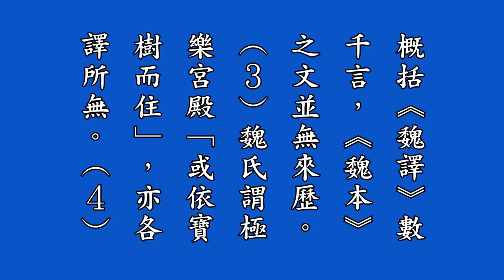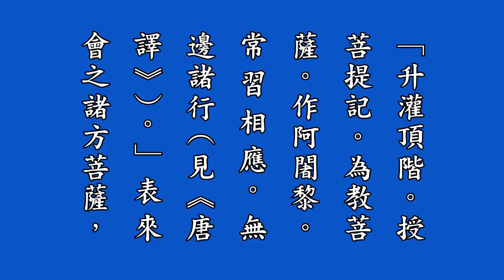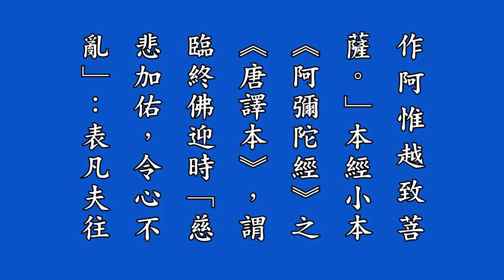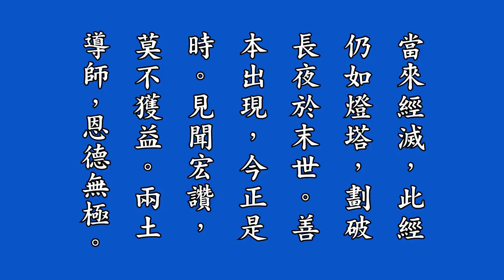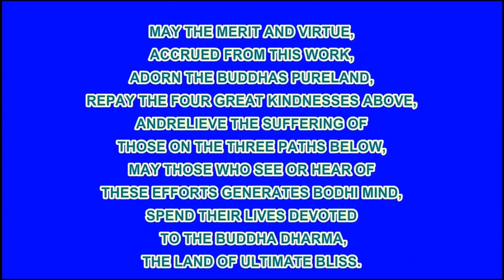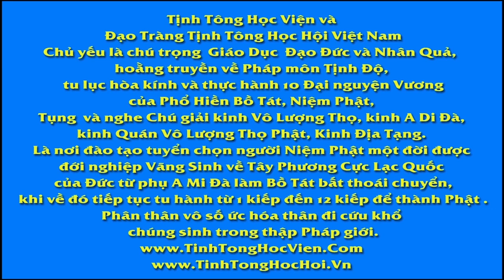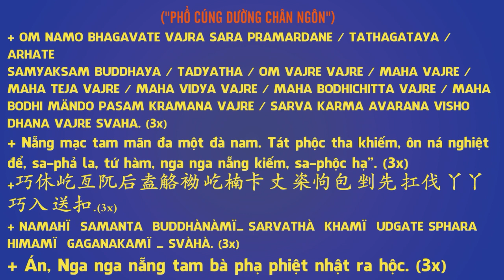41 淨修捷要報恩談有聲書增訂版－附錄一：「第三屆中日佛教學術交流會議」念公演講文, Tịnh Tu Tiệp Yếu Báo Ân Đàm, Pháp Âm HD